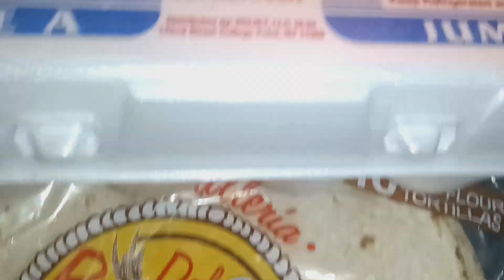CHEF BOY R NEGRO BREAKFAST (4)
Listen to recording_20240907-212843_1.wav by Rose Lapomarel on SoundCloud